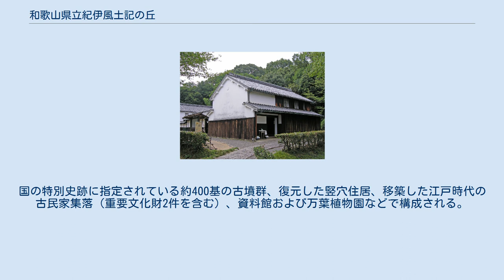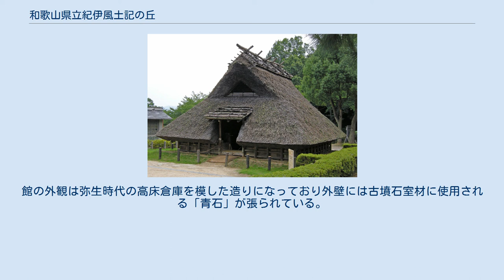和歌山県立紀伊風土記の丘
和歌山県立紀伊風土記の丘（わかやまけんりつきいふどきのおか）は和歌山県和歌山市にある登録博物館施設。
国の特別史跡である「岩橋千塚古墳群」（いわせせんづかこふんぐん）の保全・研究・公開を主たる目的として1971年8月に開館した考古学・民俗学系の博物館である。
 和歌山市郊外の丘陵地（標高150m）にあり、総面積は65ヘクタール。
その広大な敷地全体が博物館施設となっている。
国の特別史跡に指定されている約400基の古墳群、復元した竪穴住居、移築した江戸時代の古民家集落（重要文化財2件を含む）、資料館および万葉植物園などで構成される。
 国指定の特別史跡「岩橋千塚古墳群」など、和歌山県内の遺跡・古墳等からの出土品の保存・研究・公開を主たる目的として、郷土出身の実業家松下幸之助の寄付により建てられた。
 史跡公園かつ登録博物館施設である和歌山県立紀伊風土記の丘の中心となる施設であり、ビジターセンターとしての役割をもつ。
館の外観は弥生時代の高床倉庫を模した造りになっており外壁には古墳石室材に使用される「青石」が張られている。
館内には古墳からの出土品や根来寺坊院跡から出土した陶磁器類、備前焼の甕、民具などが展示されている。